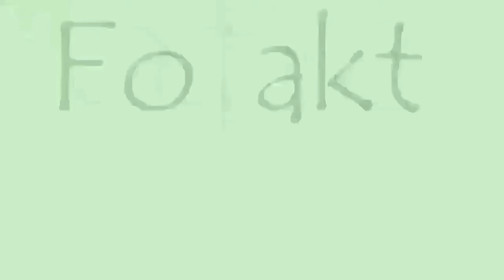Easy Bread Samosa।।Bread Aloo Samosa Recipe।।Snacks Recipe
Bread Samosa Recipe  🙂